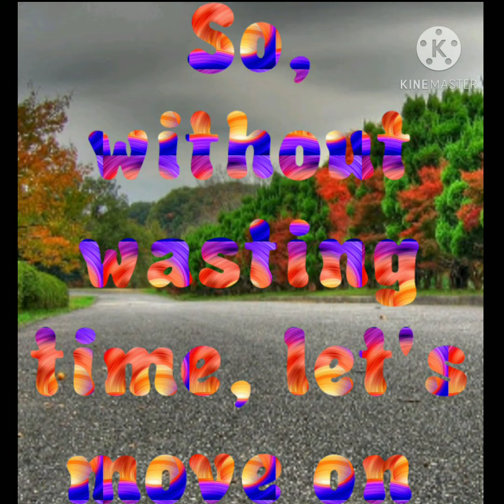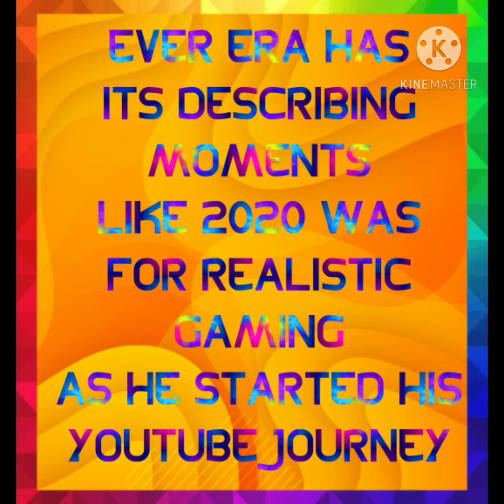THE FINAL GAMEPLAY l Stickman Legends: Shadow of War fighting Games l QUITTING YouTube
Realistic Gaming here,

This is the last video of  Realistic Gaming after that RG is Quitting YouTube.
So hope you guys enjoying watching this video.
So I am assuming that, meet u all with my gameplays next year or later,
Till then you can enjoy watching my previous Gameplays.(Playlist Link Provided below)
Realistic Gaming Signing-Off.

Song Used
1: Eurodancer- Mango

Here u can watch, any of my gameplay

                                                       [My all  Gameplays]

Hope u liked them all

 Safe, Stay Healthy

Game Link